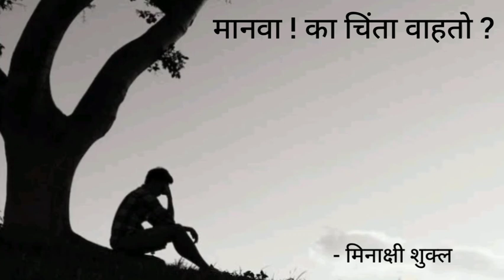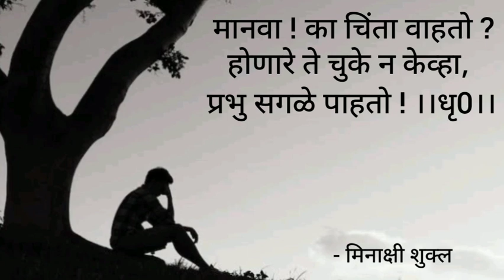Manava ka chinta Vahato | Rashtrasant Tukdoji Maharaj | Audio With Lyrics | Minakshi Shukla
ह्या गाण्याचे पूर्ण श्रेय हे, मूळ गायक , संगीतकार व कॅसेट कंपनी यांचेच आहे. त्यांनी मेहनत घेऊन तयार केलेले हे गाणे महाराष्ट्रातील असंख्य संगीतप्रेमी मंडळींना वाजवता/गाता यावे . या गाण्याचा प्रचार व प्रसार करणे हाच शुद्ध हेतू माझा आहे. काही चुकले असेल तर कृपया माफी असावी. हे भजन माझ्या आईने गायलेल आहे. तिचे वय ७५ वर्षे आहे. तरी काही चूक असेल तर समजून घ्यावे.

Marathi Lyrics :-
(रचना - राष्ट्रसंत तुकडोजी महाराज)
मानवा का चिंता वाहतो ?
होणारे ते चुके न केव्हा , प्रभू सगळे पाहतो ॥धृ॥
नरजन्माला आला जेंव्हा, तु कधी केले होते कामा ?
परि तुझ्या पोटाची कळ्कळ, जन्मताची वाहतो ॥१॥
अजगर पडला पडून राही, चालत असे मुंगीच्या पायी ।
अचुक त्याची खळगी भरण्या, जागीच कुणी दाहतो ॥२॥
पोपट मैना मारी भरारी, कुठले त्यांना स्थान नौकरी !
परी चरूनिया रोजच येती, मनमनी उत्साह तो ॥३॥
म्हणूनी सांगतॊ स्मर तू हरिला, विसरू नको रे सहकार्याला ।
तुकड्यादासा अनुभव ऐसा, घडी घडी मज राहतो ॥४॥

हे भजन share करण्यामागे फक्त महाराजांच्या ठायी असलेली भावभक्ती हा एकमेव हेतू आहे.